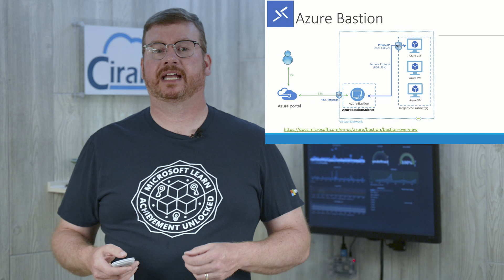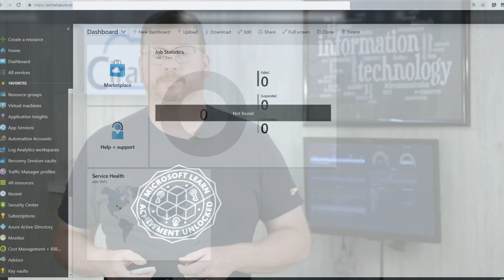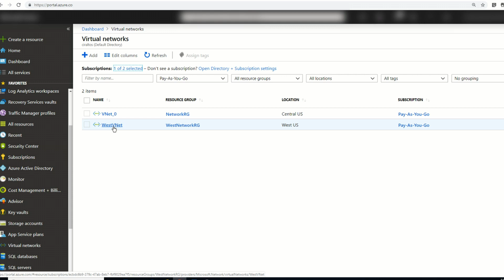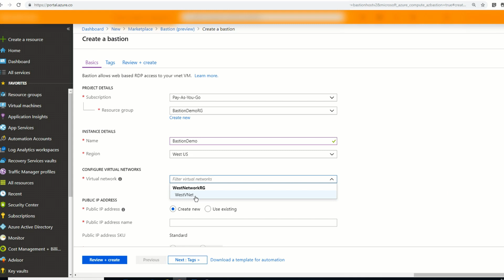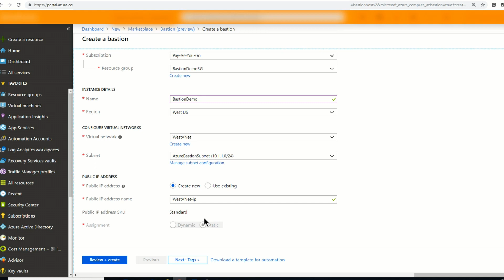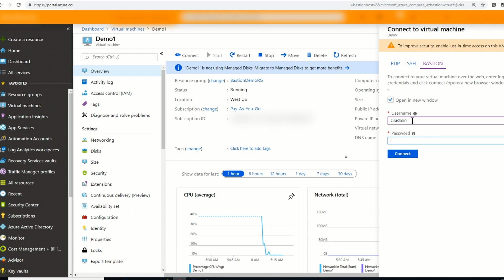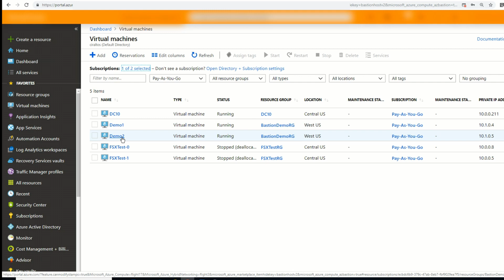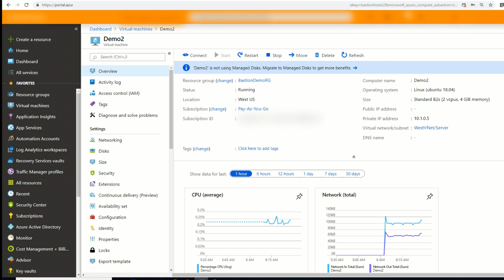Azure Bastion Preview Setup Walk Through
In this video, I walk through the prerequisites and setup of the new Azure Bastion Service for IaaS servers.  Azure Bastion provides RDP and SSH access to Windows and Linux servers without the need for public IP’s or VPN connections.  Access is enabled through the Azure portal with an HTML5 client.